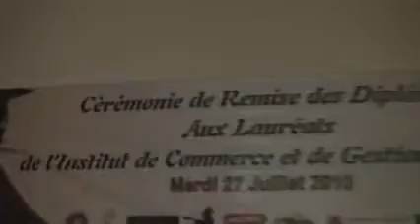31/06/2010 - xe7rkn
/ cci oujda maroc الحلم يتحقق بمعهد التجارة والتسيير التابع لغرفة التجارة والصناعة والخدمات بوجدة